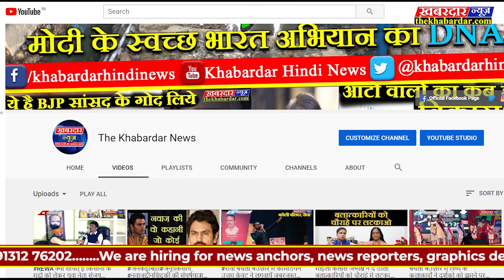विभाग के घूसखोर अफसर पर लोकायुक्त का शिकंजा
बिजली विभाग के एक घूसखोर अफसर विकास शर्मा को लोकायुक्त की भोपाल टीम ने 5000 रुपये की रिश्वत लेते हुए रंगे हाथों गिरफ्तार कर लिया...एई विकास शर्मा ने ठेकेदार अभयराज पचौरी से बिल पास करने की एवज में रिश्वत की माँग की थी...

बिजली विभाग में एई के पद पर पदस्थ विकास शर्मा को आज भोपाल लोकायुक्त की टीम ने रंगे हाथों रिश्वत लेते हुए गिरफ्तार कर लिया...एई विकास शर्मा बिजली विभाग के ठेकेदार अभयराज पचौरी से बिल पास करने की एवज में हर बार 5 प्रतिशत के हिसाब से रिश्वत की माँग करता था और पैसा एडवांस लेने के बाद ही बिल पास करता था...ठेकेदार ने पहले भी लगभग दो लाख रुपये बिल पास करने की एवज में दे चुका था...इस बार भी लगभग 1लाख चौदह हजार का बिल पास होना था जिसके बदले में विकास शर्मा ने पाँच हजार रुपये की माँग की जिसकी शिकायत ठेकेदार ने लोकायुक्त पुलिस से की और आज लोकायुक्त की डीएसपी साधना सिंह के नेतृत्व में टीम ने योजनाबद्ध तरीके से घेराबंदी करते हुए रिश्वतखोर अफसर को रंगे हाथों धर दबोचा...जिस पर लोकायुक्त पुलिस ने विभिन्न धाराओं में मामला दर्ज कर लिया है.